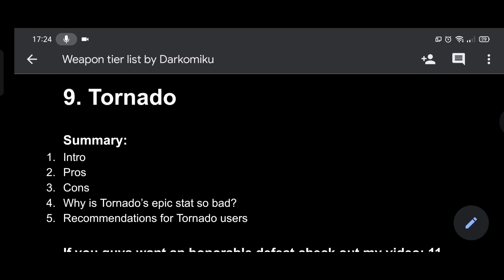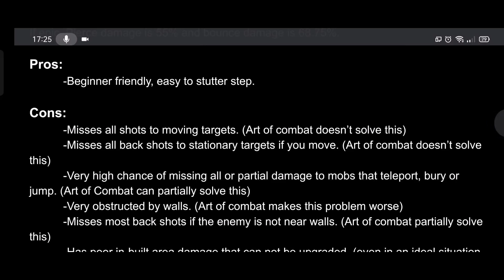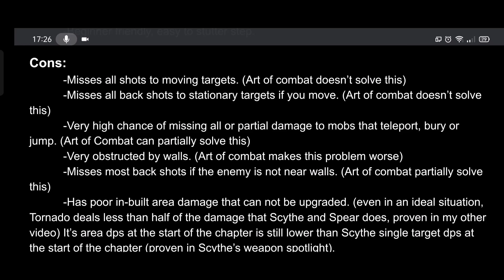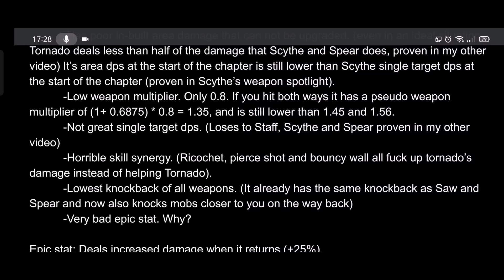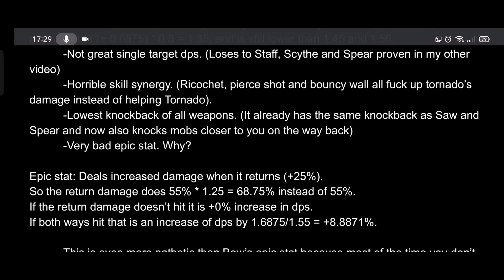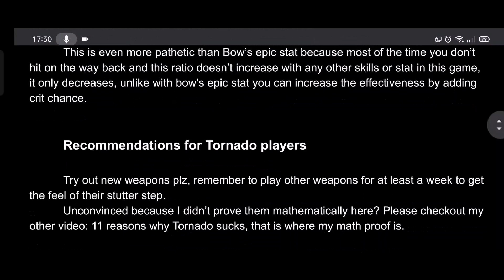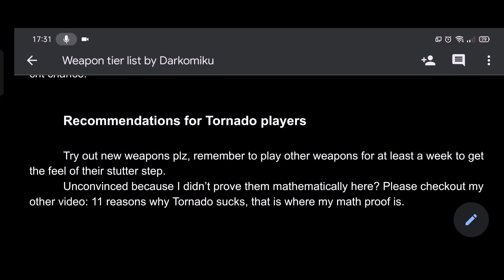Multi-Rarity Weapon Tier List: Tornado's Weapon Spotlight! [Archero 2.2.3]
Hey guys, this video is just a part of my Multi-Rarity Weapon Tier List Series.
So for a better understanding of the full context please checkout the whole playlist.